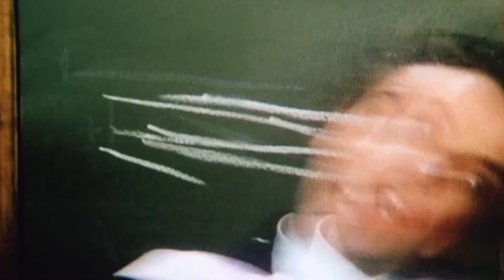Jamie Lenman - A Handsome Stranger Called Death video with Commentary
Jamie discusses his tribute to/remake of Robert Palmer's legendary 'Addicted To Love' video

Shuffle is available in three physical formats from Big Scary Monsters
bsm.rocks/jamielenman